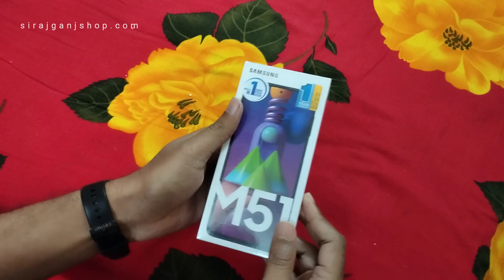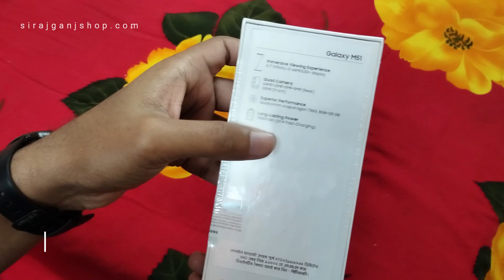Samsung Galaxy M51 💥 মাত্র ২০,০০০ টাকা